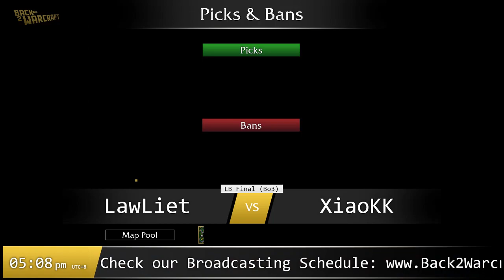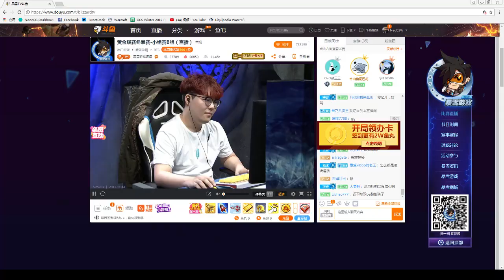GCS:W 2017 - WB SF (Group B): [N] LawLiet vs. XiaoKK [O]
GCS Winter 2017 - Group B: Winner Bracket Semifinal
[N] LawLiet vs. XiaoKK [O]
Cast by: Neo & remo